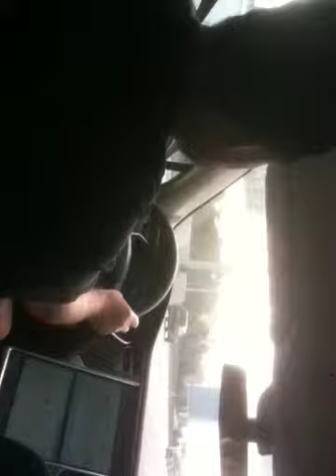Part 2 for Tesla!